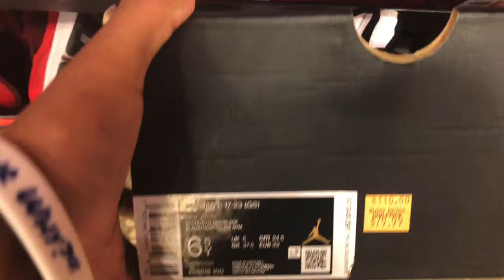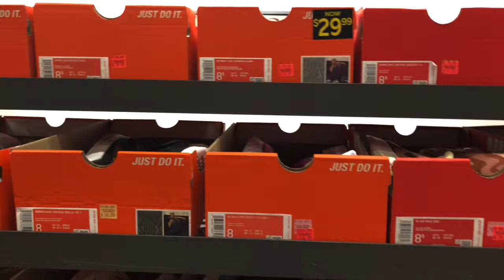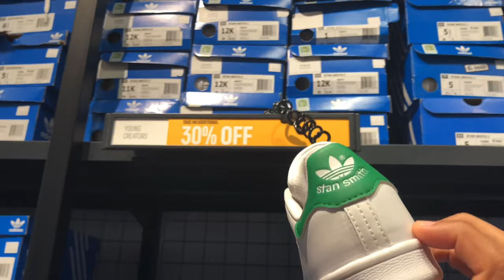NIKE OUTLET VLOG | ELLENTON PREMIUM OUTLETS IN TAMPA, FL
Today I visited one of Tampa’s best outlet malls named Ellenton Premium Outlets. It’s a super dope and fun outlet with a ton of stores and variety. Take a look as a visit the Nike Store in the outlet mall, as well as another store. If you want to see what I copped make sure you stick around to the end! Also, down below COMMENT your thoughts on this my pickup!

🔥REMEMBER TO SHARE THE VIDEO IF YOU LIKED IT🔥